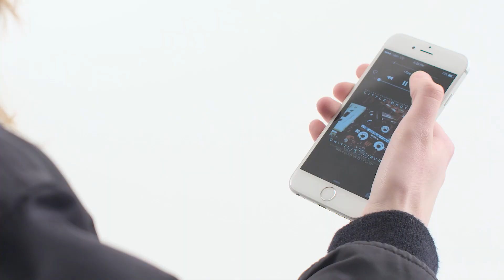ASOME 스타트업 홍보영상